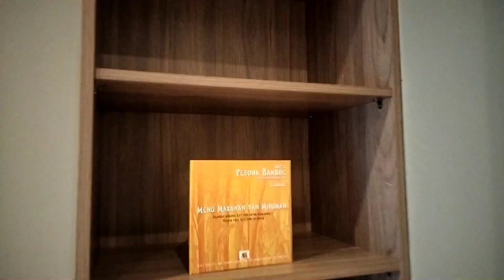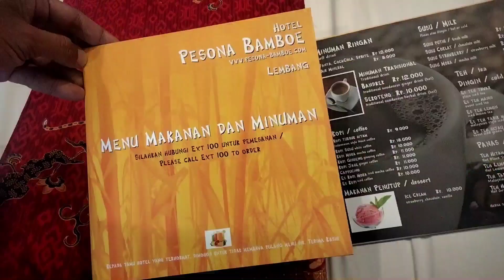Hotel Pesona Bamboe ~ Lembang Bandung | Strategis Dekat Berbagai Wisata Lembang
Assalamualaikum...
Hai teman2 kali ini Hisyam lagi jalan-jalan ke Kota Bandung tepatnya ke Lembang. Di Lembang menginap di hotel Pesona Bamboe. Hotel bintang 3 yang nyaman dan sejuk.
Untuk Harga per kamarnya bisa dilihat langsung di IG @pesonabamboehotel. Kepoin aja IG nya lengkap dengan fasilitas tiap kamarnya. Teman-teman kalau mau menginap disini tinggal pilih lokasi kamar yang cocok.
Yuk ikuti dan tonton videonya sampai habis ya teman-teman.

Agar kedepannya tambah semangat lagi untuk membuat video yang baru. Terimakasih